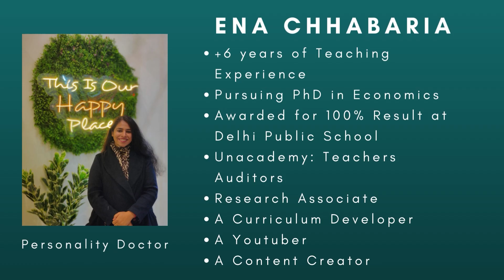Tips which will make you win any Debate | Best Debate Tips (Part-2) || Personality Doctor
Hello Passionate Learners!

While people stand at various points on the spectrum of Speaking and Writing skills, no one is at 100%. No one is perfect. Each and every individual has a scope for improvement. So, here is your Personality Doctor to improve your Writing and Speaking Skills through various methods.

ABOUT PERSONALITY DOCTOR:

Hello everyone! My name is Ena Chhabaria, and I'm a PhD economics candidate. I created this channel to share my experience in the hopes of assisting anyone who may require assistance in knowing how to prepare for interviews and how to have effective body language and communication skills. I'll also try to discuss the subjects that will make for a favorable interview. I sincerely hope you'll find my channel useful.
Topics covered in this video (TIMECODES):
0:00 - TOPIC INTRO
0:45 - ABOUT MEMO
1:43 - MEMO NEEDS
2:42 - WRITING MEMO
4:11 - CONCLUDE MEMO
4:58 - CLOSE WITH...
5:14 - NECESSARY ATTACHMENTS

Get all the solutions and tips related to Personality Development.
You can also suggest the Topic, Feedback or Query in the comment section .